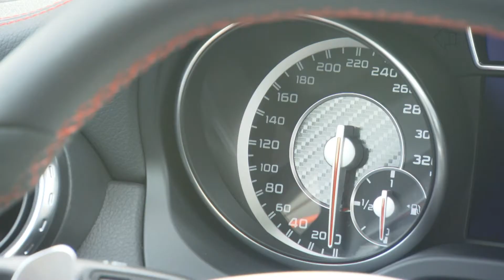Mercedes-Benz GLA-Class - Driving Event Granada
Design and Driving scenes - GLA 45 AMG Edition 1 cirrus white